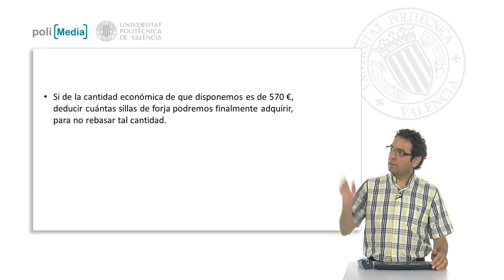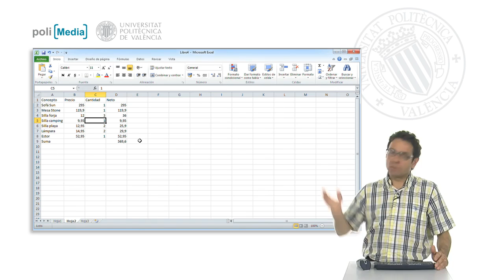Ejercicio práctico 3| UPV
Descripción automática: En este video, se explica la funcionalidad de una hoja de cálculo de Excel para ajustar presupuestos. Se muestra una situación en la que se dispone de un presupuesto limitado de 570 euros, el cual no es suficiente para comprar la cantidad inicialmente deseada de sillas de forja, ya que el costo total previsto era de 581,6 euros.

Al reducir en la hoja de cálculo la cantidad de sillas de forja de cuatro a tres, el nuevo total ajustado es de 569,6 euros, lo cual se ajusta al presupuesto disponible. El video destaca la utilidad de Excel para modificar rápidamente los datos de partida y probar diferentes escenarios, subrayando así la capacidad del programa para facilitar la toma de decisiones financieras y la adaptación a diversas condiciones económicas.